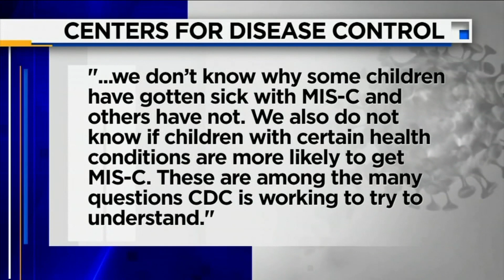Jacksonville 8-year-old dies from coronavirus-related syndrome, family says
Deaurra Nealy was a second-grader at Twin Lakes Academy Elementary.